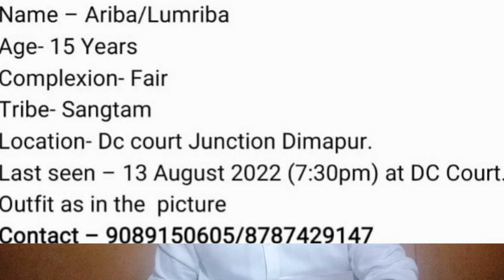On 13th August 2022 ( 7:30pm).A 15yrs old boy was missing DC court junction in Dimapur.